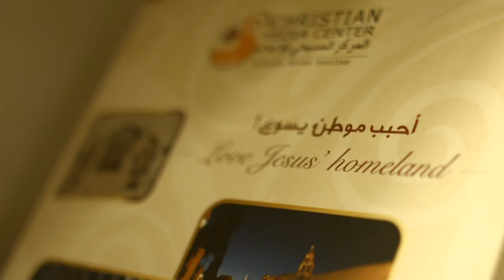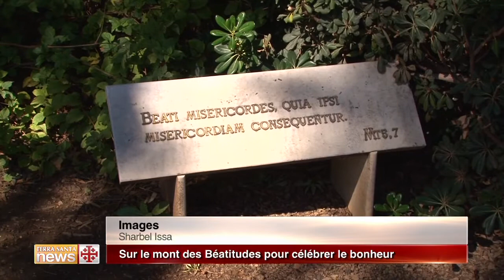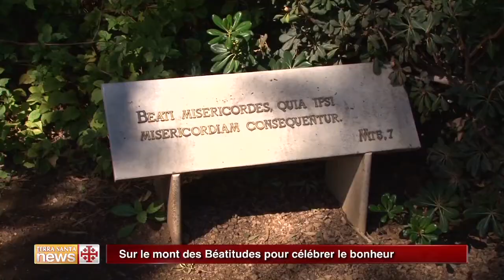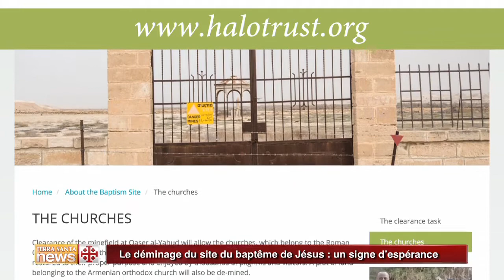Terra Santa News 03/02/2017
Cette semaine à la TV